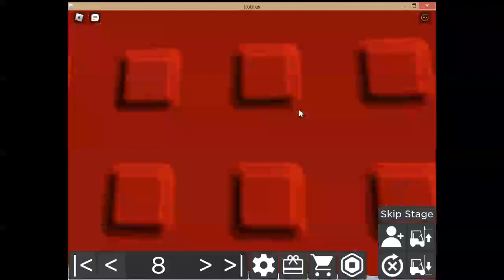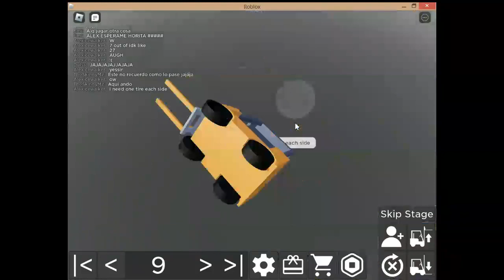My eternal struggles of becoming forklift certified (Pt.1)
YOU'RE TOO LATE SONIC, I AM NOW FORKLIFT-CERTIFIED
(No I'm not but there will be a sequel to this video)